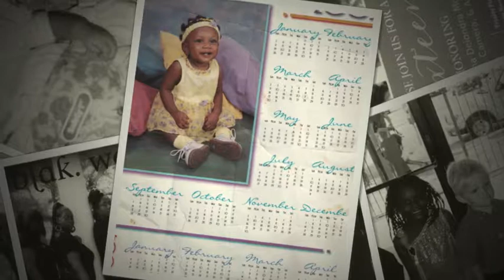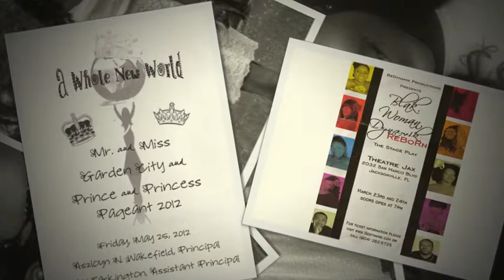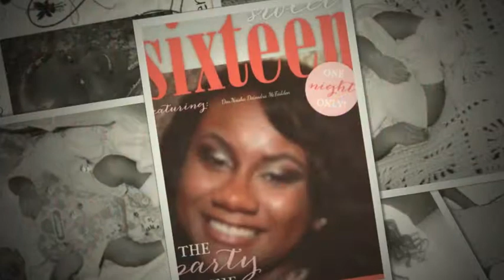Dan'neisha's Video Large